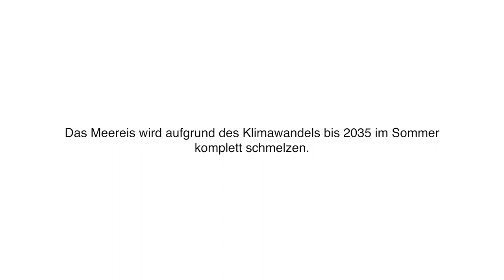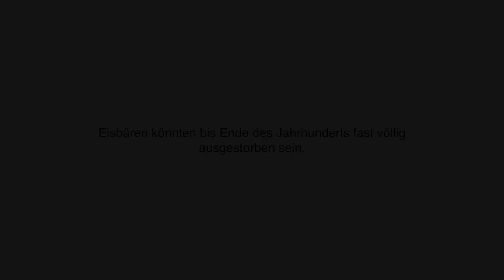Burghard Stöver | Bricys Story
Kunst von Burghard Stöver entsteht als herausforderndes Spiel im Dialog von Holz und Gefühl, von eindringlichen Fakten und humorvoller Fantasie. Mit der Kraft von einem Dutzend Kettensägen erschafft er aus seinen Gedanken über unseren bedrohten Planeten unübersehbare Skulpturen in meist tierischer Gestalt. Die naiv-provozierenden, oft tonnenschweren Werke entstehen in einem körperlich anstrengenden Prozess.

Mit krachender Energie formt Burghard Stöver Aussagen aus Holz, die bleiben. Und wer mit Blick auf seine Figuren die kurze Geschichte dahinter liest, hört den Hilferuf der Natur.